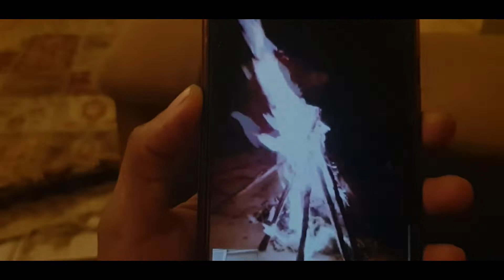Bhogi Pallu Function | Sankranti Pandaga | Bhogi Celebration | Festival | Simple Decoration |Bahrain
అందరికి భోగి పండుగ శుభకాంక్షలు..

 Music Courtesy: Sasimukura rare song by Singer Usha :)